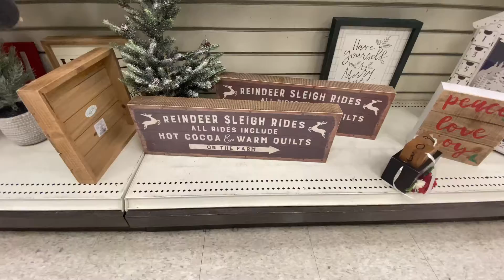HOMESENSE BROWSE WITH ME CHRISTMAS (part 1)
Hello my beautiful gemstones 💎 I hope you enjoy HomeSense browse with me.

Surprise Saturday Shop With Me!!!

Love & Light